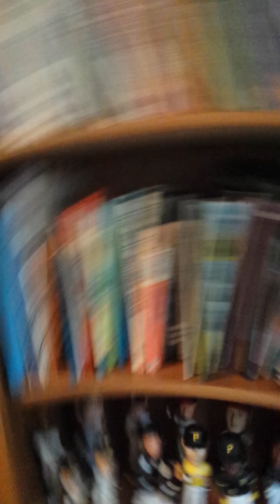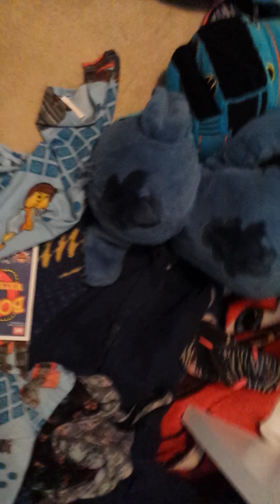Jr's broken leg 2